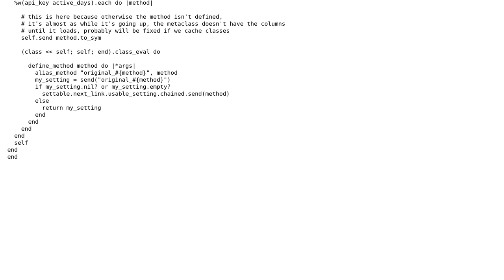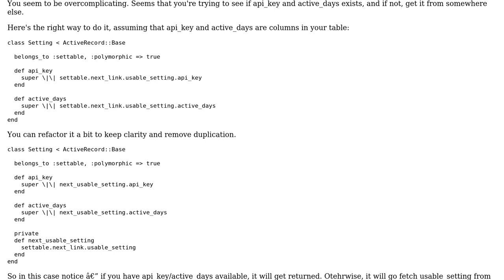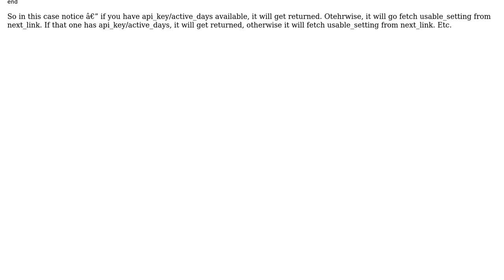Chain of Responsibility and alias_method problems in Ruby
With thanks & praise to God, and with thanks to the many people who have made this project possible! | Content (except music & images) licensed under CC BY-SA | Music | Images & others | With thanks to user Max Chernyak user David and the Stack Exchange Network Trademarks are property of their respective owners. You are responsible for your own actions.